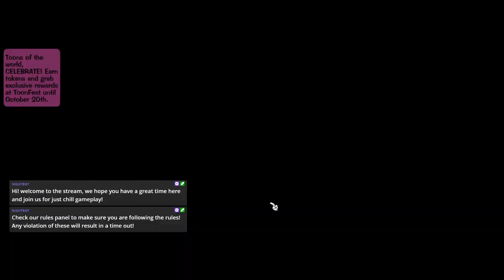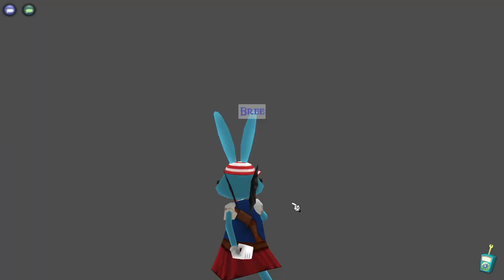ToonTown Rewritten - Doing task in Donald's Dreamland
Decided to work on more of my donald's dreamland toon task on ttr! 🥧  (Streamed on Twitch on 10/15/2020)
~ SSO:
🦄 NovaDeerFeather 🦌
🦄 Server: Stormy Pear 🍐
~ Mabinogi:
👸 Breeprincess
🤴 Skycryo
👸 Server: Nao
🎶 ~ Music/sound:
* Toon Town Rewritten
💻~ Programs:
* Obs